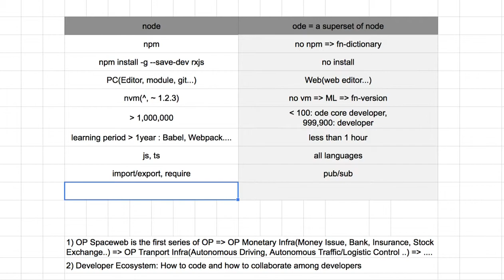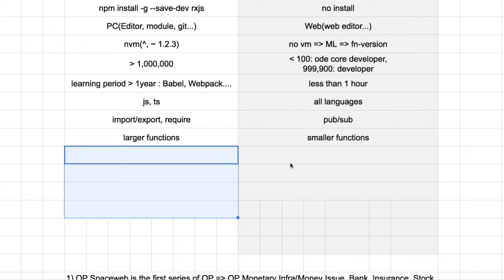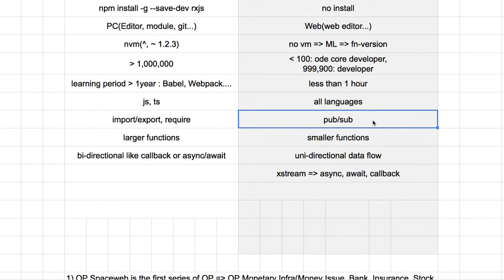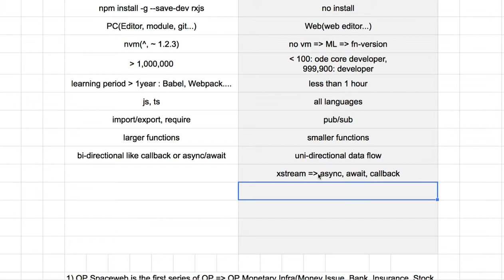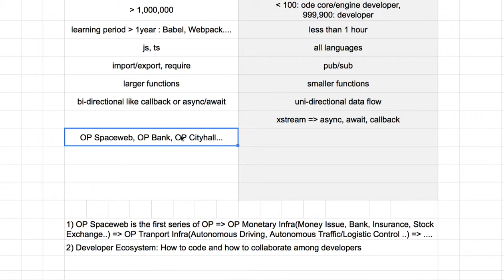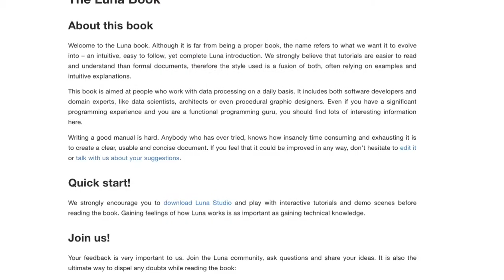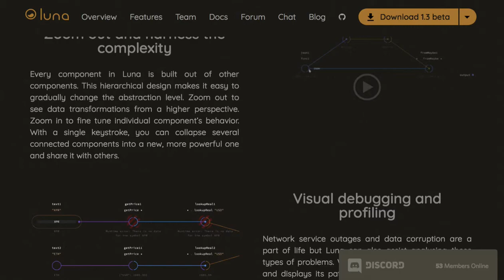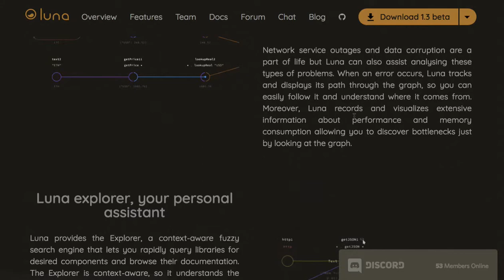[OP Spaceweb] 23 - ODE and Luna